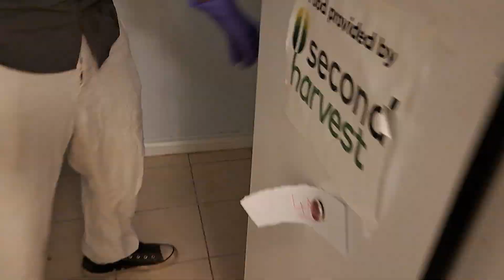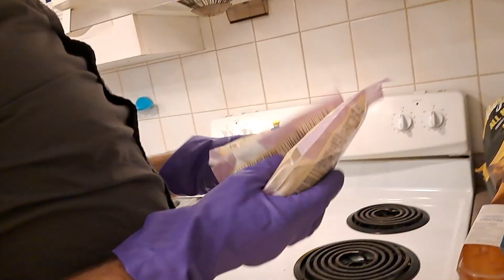Fridge cleaning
Guest leave food behind when they move out
and sometimes the fridge gets disgusting.
Recycle properly